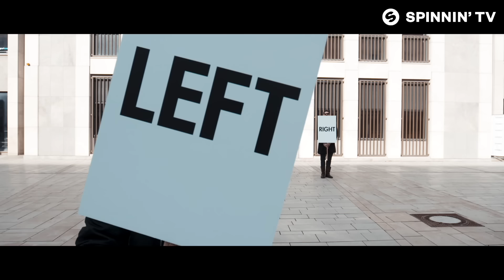Steff Da Campo & David Puentez - Everybody (Official Music Video)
Like this track? Download on Beatport or add it to your favourite Spotify/Apple Music playlist by clicking